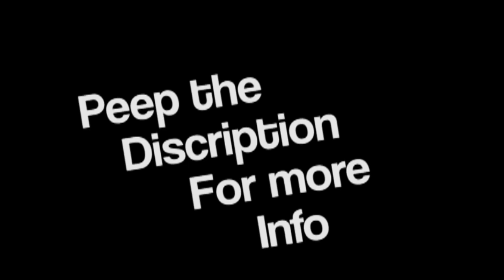Staying L[if]ted ( Daniel Escarsega )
Rvrnd Clothing  and [if] Skateco   present  Daniel Escarsega!

All music was created by Sapient!!!  thanks homie for letting us rep it!